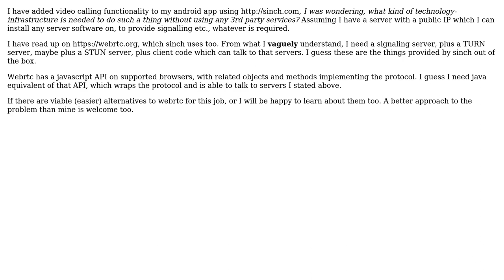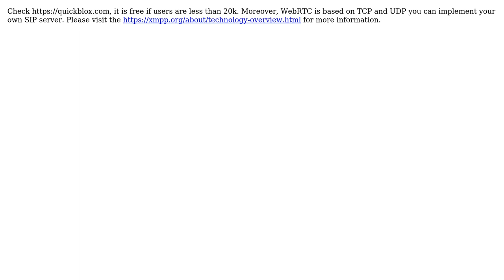Real time video communication functionality in android without 3rd party services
Software Engineering: Real time video communication functionality in android without 3rd party services

With thanks & praise to God, and with thanks to the many people who have made this project possible! | Content (except music & images) licensed under CC BY-SA | Music | Images & others | With thanks to user uylmz user SACn user Rehman Zafar and the Stack Exchange Network Trademarks are property of their respective owners. You are responsible for your own actions.